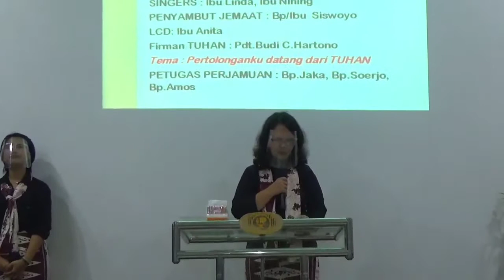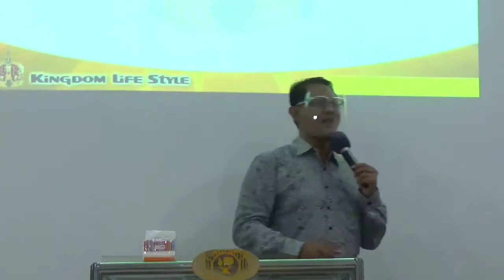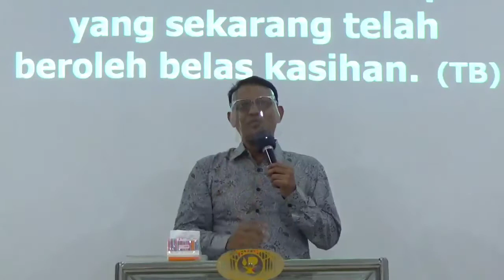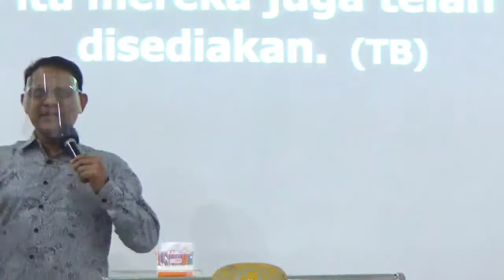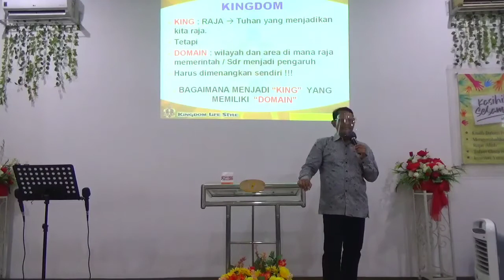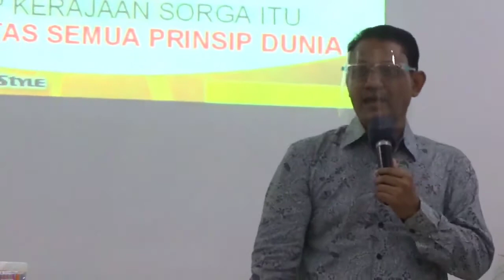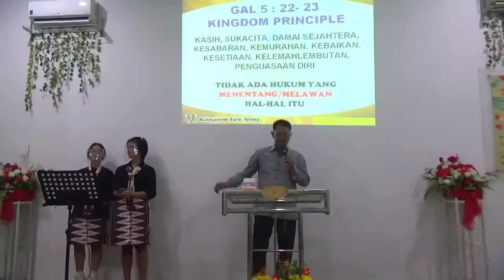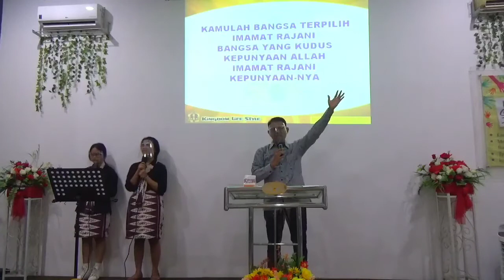Ibadah Pagi GIA Purworejo 25 Oktober 2020, Pdt Didik Wahyudi - Imamat Yang Rajani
Nas: 1petrus 2: 9 -10